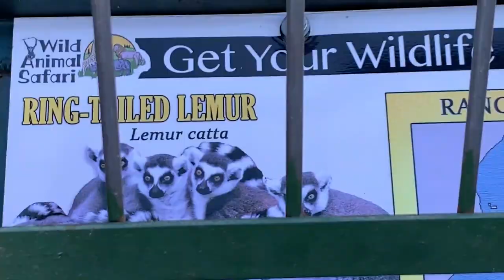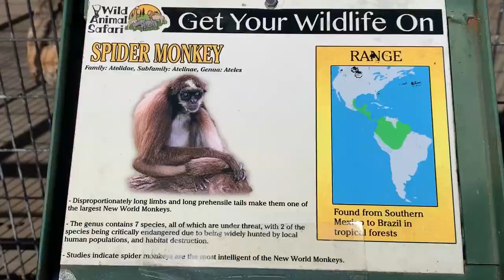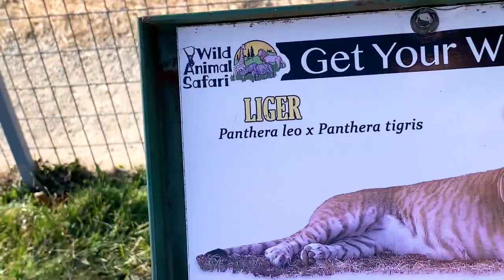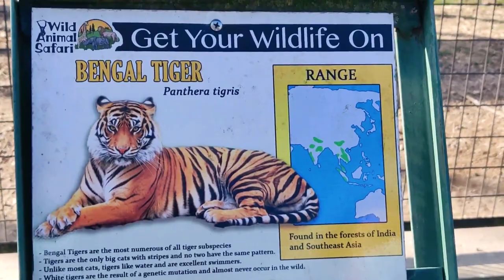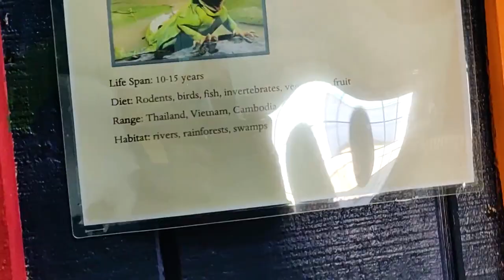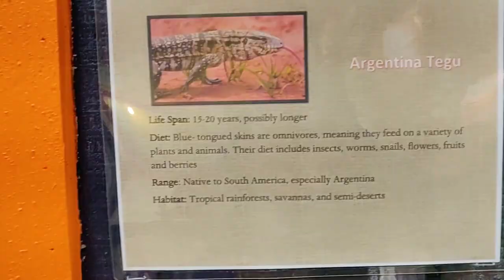Wild Animal Safari Strafford Mo | During pandemic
As we were traversing our life through this pandemic, we decided to check out this drive through Wild Animal Safari in Strafford, MO. It was a unique experience as the animals were free outside and we were watching them free in the wild while driving in the car. It is a thrilling experience for us since we are not very used to animals walking up to our cars and eating from our hands. Watch the video till the end to get the full experience and don't forget to Enjoy !

Location:
Wild Animal Safari
124 Jungle Rd, Strafford, MO 65757

Location:
Wild Animal Safari
124 Jungle Rd, Strafford, MO 65757

Other Queries:
Missouri
Strafford
Wildlife
Zoo